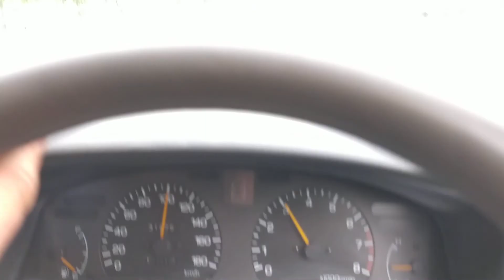СМОТРИТЕ КРАСИВЕЙШАЯ ДОРОГА спуск с гор Алтая Солонешенский район НЕДАЛЕКО ОТ БЕЛОКУРИХИ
КРАСИВЕЙШАЯ ДОРОГА спуск с гор Алтая Солонешенский район НЕДАЛЕКО ОТ БЕЛОКУРИХИ